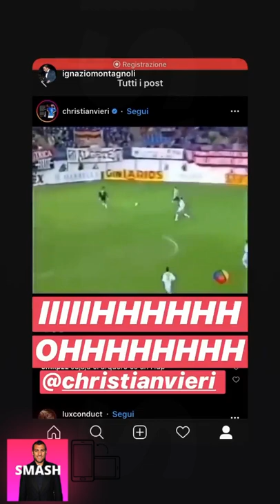CHRISTIAN VIERI NUOVE INSTAGRAM STORIES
Biografia • Bobo gol!
Nato a Bologna il 12 luglio del 1973, ChristianVieri è figlio d'arte: suo padre Roberto ha giocato in diverse squadre importanti: Sampdoria, Fiorentina, Juventus, Roma e Bologna nel ruolo di mezzapunta, tecnicamente molto dotata.

Il padre decide di trasferirsi con tutta la famiglia a Sydney per allenare il Club Marconi, squadra simbolo della numerosa comunità italiana presente in Australia: è lì che Christian cresce e muove i primi calci.

A quattordici anni entra a far parte del Club Marconi nel ruolo di difensore sinistro; subito si fa notare siglando più goal degli attaccanti e viene spostato nel reparto offensivo.

PUBBLICITÀ

Ma per diventare un calciatore professionista Christian, con la benedizione del padre, decide di volare in Italia.

Nel 1988 si trasferisce a Prato dai nonni paterni. Inizia ad allenarsi con gli allievi del Prato, ma dopo pochi mesi viene tesserato da una piccola squadra: il Santa Lucia. Christian ha un bel ricordo di quel periodo: "Il Santa Lucia non mi pagava nulla, così il nonno, che è stato calciatore anche lui, mi promise 5.000 lire a gol. Prima partita disputata: 4 gol. 20.000 lire di premio!". Christian segnava regolarmente e il nonno dovette ridurre il compenso a 1.000 lire a rete.

Dopo un campionato giocato negli allievi nazionali del Prato passa tre stagioni con la maglia del Torino: inizialmente con la primavera e successivamente in prima squadra, allenata da Emiliano Mondonico. Esordisce in serie A il 15 dicembre 1991 (Torino-Fiorentina 2-0). Nel novembre del 1992 viene ceduto in prestito al Pisa, ma non è un periodo fortunato: viene operato al legamento esterno della caviglia.

Nella stagione successiva passa al Ravenna, in serie B e in trentadue partite segna 12 reti.

L'anno seguente veste la maglia del Venezia e nel 1995 è richiesto espressamente dal tecnico Mondonico all'Atalanta.

La stagione 1996/1997 è quella del grande salto: passa alla Juventus.

Tra campionato, Coppe europee e Coppa Italia conta 38 presenze e segna 15 gol. Vince Scudetto, Supercoppa Europea(contro il Parma), e gioca la finale di Champions League, contro la squadra tedesca del Borussia Dortmund, la quale vincerà il titolo.

A fine stagione il presidente dell'Atletico Madrid cerca in tutti i modi di far volare Vieri in Spagna ...e alla fine ci riesce.

Nel campionato spagnolo vince il titolo di capocannoniere della Liga segnando con una media strepitosa: 24 gol in 24 partite.